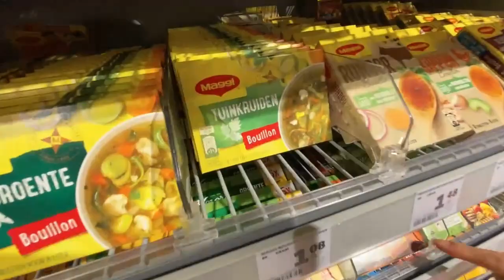Tag 1. 300KM NACH AMSTERDAM